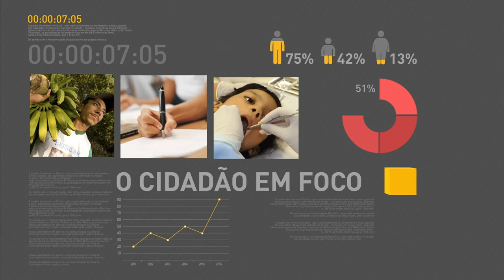Ministério do Turismo recomenda atenção ao percorrer trilhas e cachoeiras na época de chuvas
REPÓRTER NBR 17H - 18.01.17: O presidente Michel Temer se reuniu hoje com governadores de oito estados para discutir a situação dos presídios. O Ministério do Turismo divulgou uma série de orientações para evitar acidentes com turistas em trilhas e cachoeiras durante o período chuvoso.